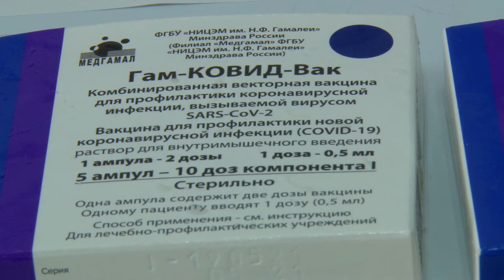Еженедельное 9 июля